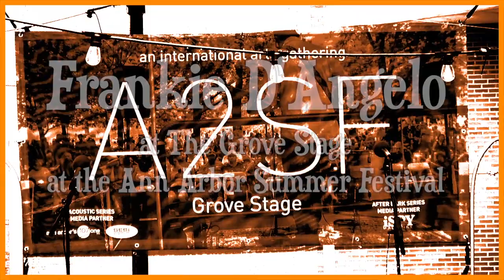Frankie D'Angelo At The Grove Stage, Ann Arbor Summer Festival "Just The Moon And Me"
Musical performance Ann Arbor Summer Festival/Top of The Park, Ann Arbor Michigan